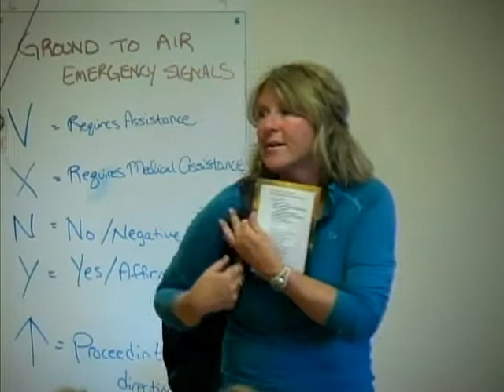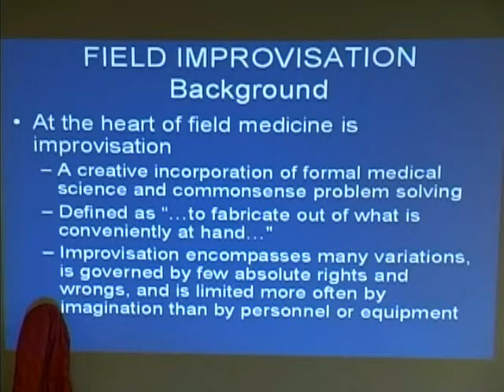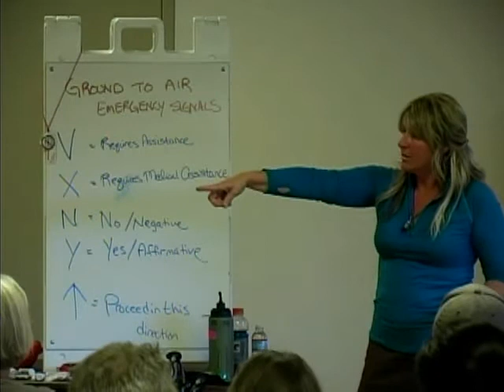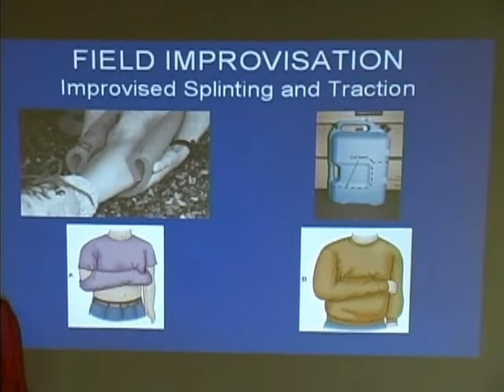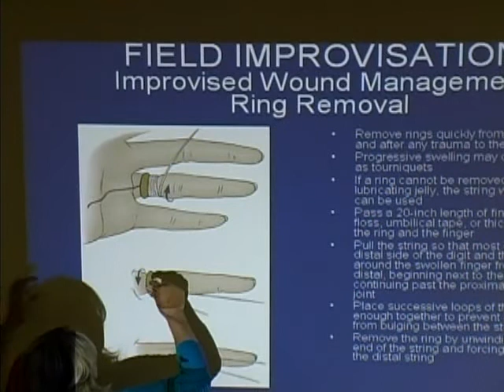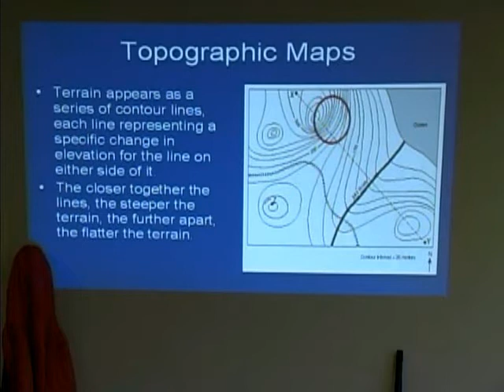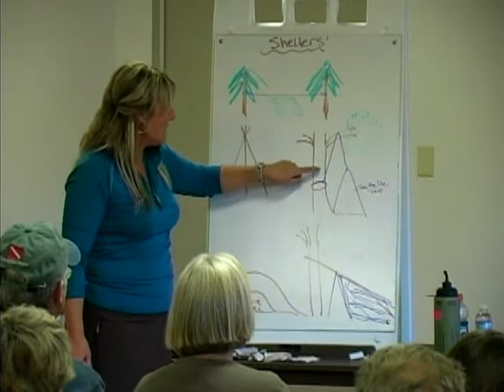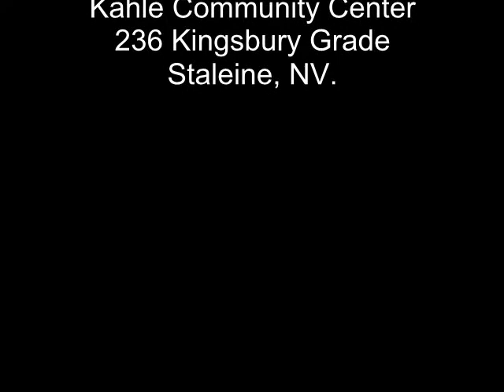Barton Health's Wilderness Safety Lecture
Learn the 10 essentials for your next outdoor adventure!